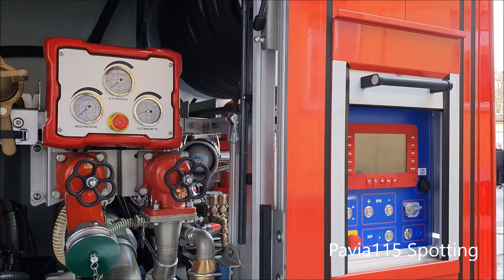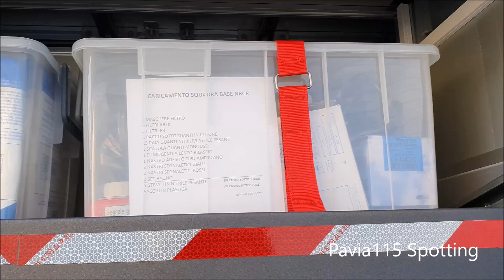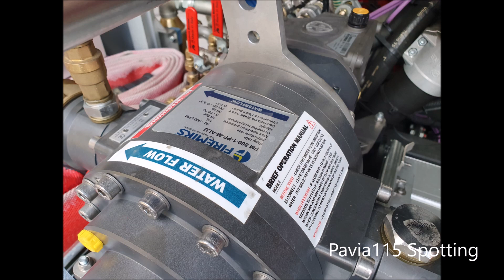[NEW!] APS Man BAI - TGM 15.250 - VVF Pavia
[ENGLISH BELOW]
Walk around della nuova APS Man TGM 15.250 allestita BAI, in servizio da un mese circa presso il Comando Provinciale dei Vigili del Fuoco di Pavia.
L'APS, frutto di una fornitura ministeriale di 60+60 unità, è stata personalizzata in base a specifiche richieste del Comando di Pavia: in particolare, nel vano "V6" si nota il dispositivo Svedese "Firemiks", un dosatore meccanico di schiumogeno operato semplicemente dal flusso di acqua che lo attraversa. Il mezzo, targato [VF29912] va ad affiancare le due APS del Comando: la Iveco Magirus 130E25 Supercity e la Iveco Magirus Stralis AF190S40.

[ENGLISH]
Walk around of the brand new Man TGM 15.250 engine/pump from BAI (model VSAC 3300M), recently assigned to Pavia Fire Station -HQ-. The appliance is part of a 60+60 units ministerial supply, and it has been customized on Pavia Fire Brigade request: particularly in compartment "V6" is installed the Swedish "Firemiks" mechanical foam dosing system. The new engine, plate number [VF29912], it's operated beside the other two Pavia's engine/pumpers: the Iveco Magirus 130E25 "Supercity" and the Iveco Magirus Stralis AF190S40.